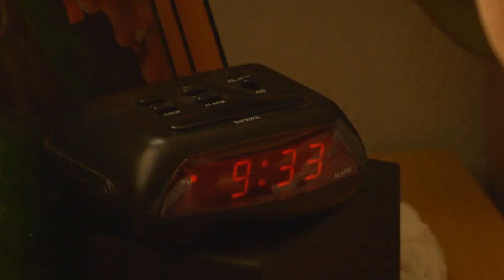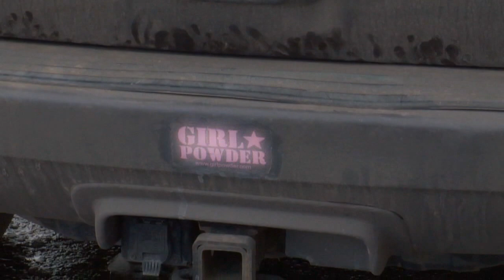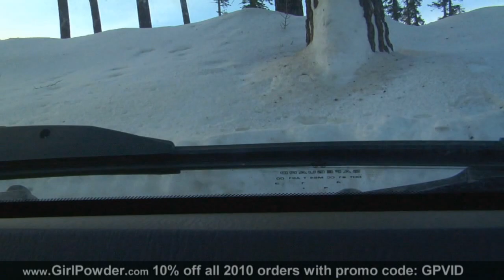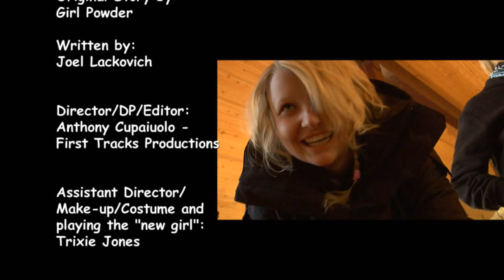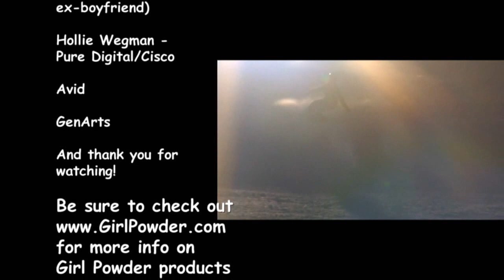Girl Powder Short Story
Earlier this season, the Girl Powder crew helped out a friend who was down in the dumps. Nothing helps you get over a loser ex like shredding Sierra's mini-park with your friends. Check it out! And then check out the Girl Powder where you can find out more about Girl Powder and if you order any Girl Powder gear, you can get 10% off your 2010 order by entering the code: GPVID